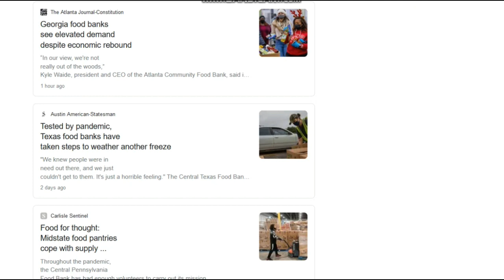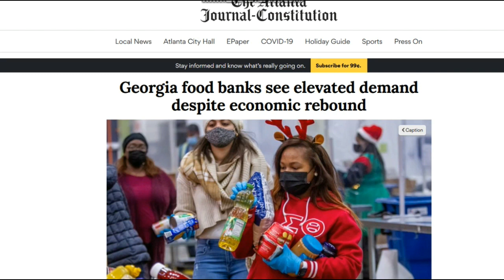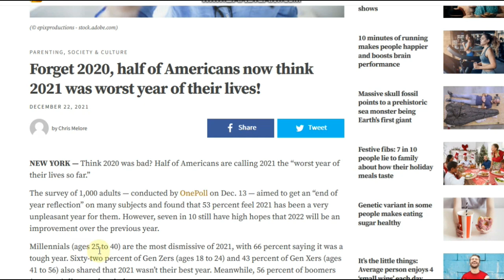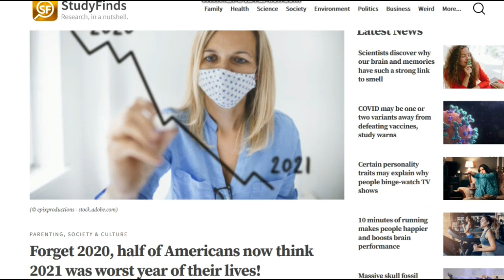2022 ECONOMY..WILL THINGS IMPROVE NEXT YEAR? HOMELESS BEHIND ARBY'S, LIVING IN CARS, FOOD INSECURITY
🛑 Send support or other mail to me here:
Jayson Jaws